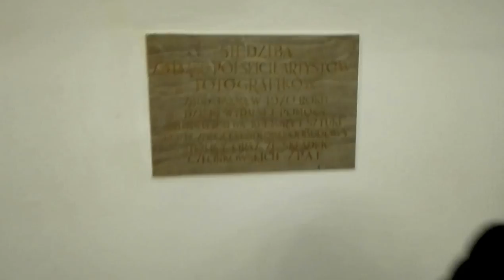DAMY RADĘ,GDY MAZUR ZA DORADZANIE NA STRONĘ PEPICZKÓW PRZEPĘDZIMY I PO LICHWIE!!!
ZNANI I LUBIANI W WARSZAWIE/ALE NIE W BUWIE//MAKRYNA MIECZYSŁAWSKA JECHAŁA PEWNIE DO SAMEGO RZYMU NA DOBRYM WOZIE. ,NIESIONA PRZEZ BARDZO WIELU MURZYNÓW DIABŁA//-CZY MAKRYNA JECHAŁA DO PAPIEŻA Z MISJA JAKĄŚ,CZY GŁOSIŁA PO DRODZE DO RZYMO--ŁACINY PRAWDĘ Z PISMA ŚWIĘTEGO BIBLII?Z PEWNOŚCIĄ,-NIE!EDUKACJA W RADIU CONCHITA EXTRA,TO COŚ BARDZO ZNANEGO,ŻE LUDZIE WIEDZĄ IŻ KAŻDY NAUCZYCIEL .TEŻ NAWET MUSI SIĘ DOKSZTAŁCAĆ!/CHCIAŁ,CZY,-NIE,TO I TAK DOŚWIADCZENIE CZYNI MISTRZA!NAWET,GDY NAUCZYSZ SIĘ KILKU JĘZYKÓW OBCYCH DOBRZE JEST,ABYŚ DALEJ UCZYŁ TEŻ KOGOŚ INNEGO,ABY SIĘ ZAPRAWIĆ W BOJU!//PIERWSI CHRZEŚCIJANIE,GDY SZLI GŁOSIĆ DWÓJKAMI,BO JEZUS 72-U WYSŁAŁ PO DWU,ABY SZLI OD DRZWI DO DRZWI//-WTEDY OWI CHRZEŚCIJANIE ZAPRAWIALI SIĘ W BOJU O WIARĘ!!!//SZATAN NIE ŚPI I PRAKTYCZNIE DIABEŁ ZAWSZE DZIAŁA,ŻE CIĘŻKO BARDZO BYŁO UTRZYMAĆ SIĘ PIERWSZYM CHRZEŚCIJANOM W WIERZE ZE WZGLĘDU NA PRZEŚLADOWANIA CHOĆBY//-NATOMIAST ŻYDOM TEŻ BYŁO W OGÓLE NAWET I PRAWDĘ POZNAĆ O CHRYSTUSIE,GDY SAMI SOBIE NABRUŹDZILI I CHRYSTUS BYŁ NOWOŚCIĄ DLA NICH,CHOĆ NIE MUSIAŁ JEZUS CHRYSTUS BYĆ NOWOŚCIĄ ZE WZGLĘDU NA 312 PROROCTW,KTÓRE SIĘ NA NIM SPEŁNIAŁY!/-BADAJCIE PISMA,CZY TAK SIĘ RZECZY MAJĄ,-BIBLIA!!!//GŁOSILI WIĘC ZE WZGLĘDU NA WYDANIE ŚWIADECTWA O CHRYSTUSIE I SAMI SIĘ W WIERZE WZMACNIALI//APOSTOŁ PAWEŁ ZABRAŁ DO GŁOSZENIA NAWET MŁODEGO TYMOTEUSZA/-DOBRZE ZROBIŁ!!!//WIEDZA Z PISM WZRASTAŁA/-WIARA TEŻ WZRASTAŁA//-TAK WSPANIALE WYKSZTAŁCENI ŚWIADKOWIE JEZUSA CHRYSTUSA/-ŚWIADKOWIE JAHWE/-ŚWIADKOWIE BOŻY NIE POTRZEBOWALI W KONSEKWENCJI WZRASTANIA W WIERZE UPEWNIENIA W POSTACI CUDÓW DLA POPARCIA,ŻE SA NA DOBREJ DRODZE,BO DUCH JAHWE I TA CIĄGLE ICH WSPIERAŁ W DZIAŁALNOŚCI GŁOSZENIA EWANGELII O CHRYSTUSIE CO DO NADCHODZĄCEGO KRÓLESTWA JEGO!!!PSALM 110 MÓWI PROROCZO WŁAŚNIE,ŻE JAHWE DAŁ MU PANOWANIE I WŁADZĘ NAD ZIEMIĄ/ CZY CHCESZ TERAZ PRZYŁĄCZYĆ SIĘ DO ZBORU,KTÓRY GŁOSI,AŻ DO SAMIUTKIEGO KOŃCA TEGO ZŁEGO SYSTEMU RZECZY?,-ZAPRASZAM/-ZAPRASZAMY PAŃSTWA BARDZO SERDECZNIE SIĘ PRZEKONAĆ,ŻE W ISTOCIE SKORO BIBLIA JEST SPÓJNA LOGICZNIE,TO NIE MA INNEJ DROGI ZBAWIENIA,JAK TA,DROGA BOŻA DROGA:NIE W LEWO,NI W PRAWO NIE ZBACZAJ JUŻ Z NIEJ!!!/CZASEM TRZEBA PRZEJŚĆ PRYSZNIC OŻYWCZYCH WÓD PŁYNĄCYCH ZE SŁOWA BOŻEGO:HEJ PRAGNĄCY,PRZYJDŹCIE TU,-WODĘ ŻYCIA DARMO PIĆ. !/-ZAPRASZAMY!!/-JESZCZE NIGDY NIE BYŁO TAK DOBRZE ,JAK TERAZ W XXI WIEKU,ŻE PRAWDY BIBLIJNE MOŻNA POZNAWAĆ W INTERNECIE,A POTEM MOŻNA PRZEKAZYWAĆ DALEJ JAKO ŚWIADKOWIE POWTARZAJĄC RANO,W POŁUDNIE,WIECZOREM,CZY NAWET IW NOCY! TAK!!